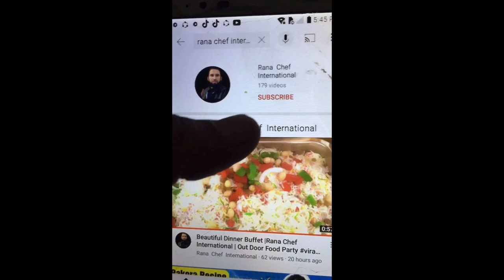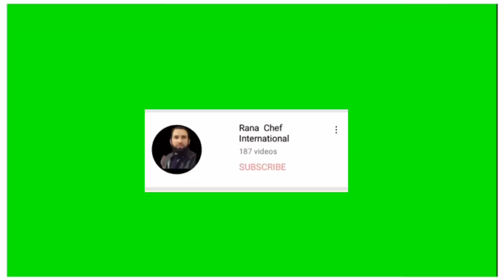Cooking Fried Potato Nan Roti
Clean atmosper

Contct Yoytube .